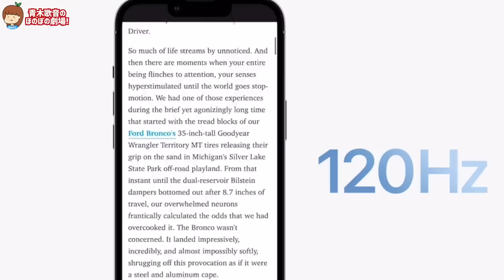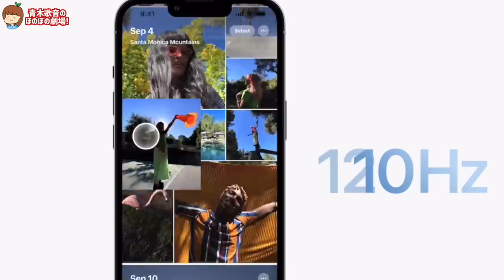新型iPhone 13の全てをお見せします！新機能やカメラはどうなった？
▽目次
0:00 オープニングトーク
0:42 外観チェック
2:22 容量と価格
3:01 12pro maxと外観比較
3:08 ノッチや目玉機能を解説
4:22 とにかくカメラがすごい！
7:13 カメラのスペック
8:10 A15チップやバッテリー
8:34 ProMotionがヤバすぎる！
9:19 青木はどのモデルを買う？

▽テレビ出演
その他